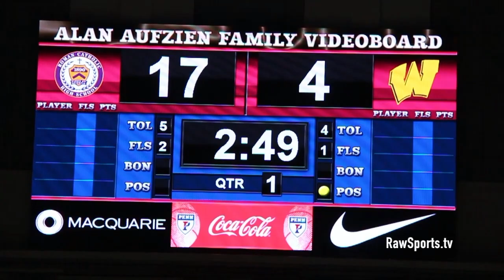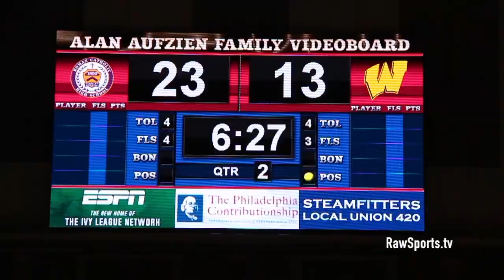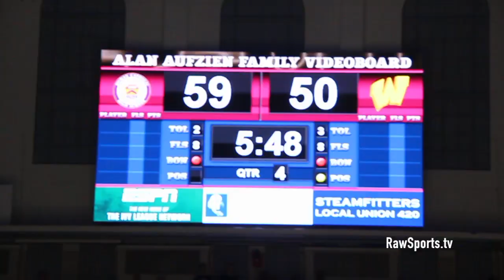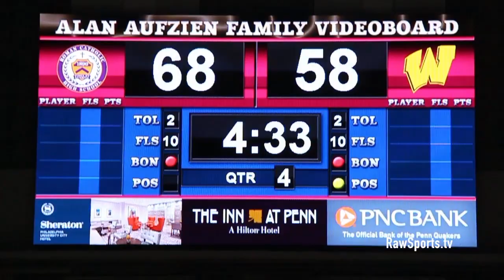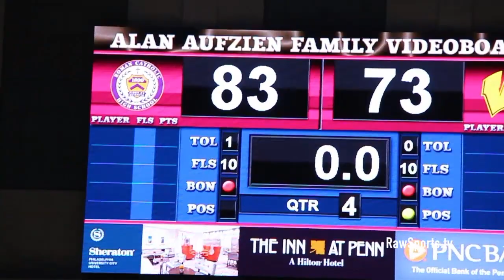ROMAN CATHOLIC vs ARCHBISHOP WOOD (2020 PHILADELPHIA CATHOLIC LEAGUE FINAL 4)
Big Star & Raw Sports presents the 2020 PHILADELPHIA CATHOLIC LEAGUE FINAL 4 featuring ROMAN CATHOLIC vs ARCHBISHOP WOOD.  This game took place on 2/19/20 at the Palestra.